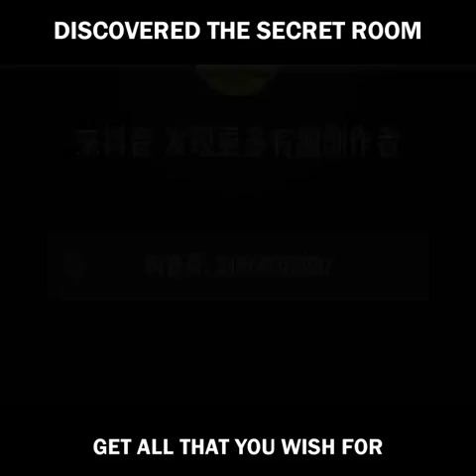The room/ trailer 2020/ top movies tik tok/ افلام اجنبية حصرية